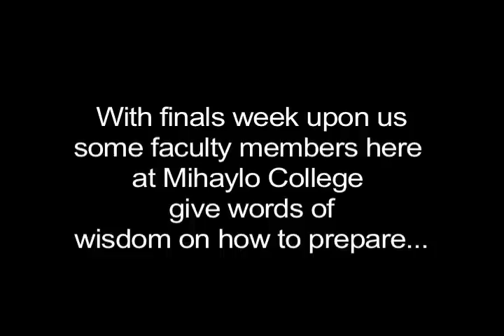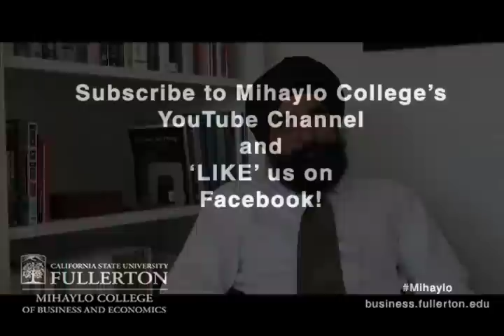Mihaylo Insider: How To Prepare For Finals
The Mihaylo College of Business and Economics thrives on deep interaction with Orange County - a one-of-a-kind laboratory for understanding the trends and issues that define the future of business.